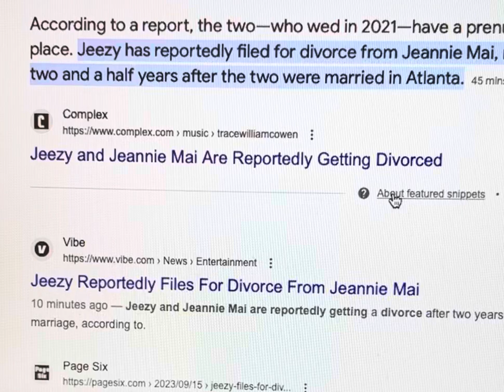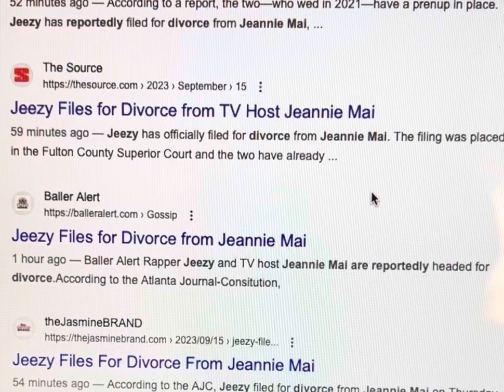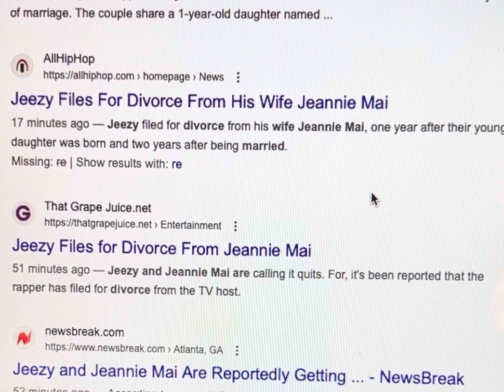Jeezy Files for Divorce from Jeannie Mai — Please, don’t act surprised.